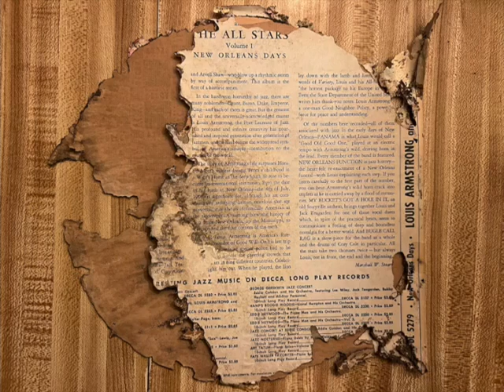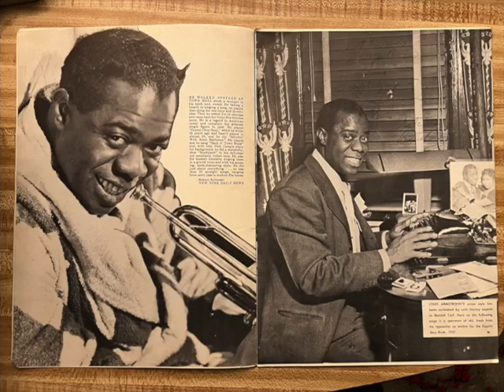"Panama" Louis Armstrong and the All Stars from 10" Decca lp New Orleans Days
I was really happy the day I found this Louis Armstrong lp in the Xanadu junk store for a nickel. I bought it and took it home and washed all the dirt off the record and it played fine. The video section here has pictures from a Louis Armstrong concert program I have as well as the cover of an old Record Changer magazine. An old time collector I knew gave me some Record Changer magazines when I was 10 years old. He said he wanted to pass them on to a young collector and said I was the only kid he knew who liked early jazz.